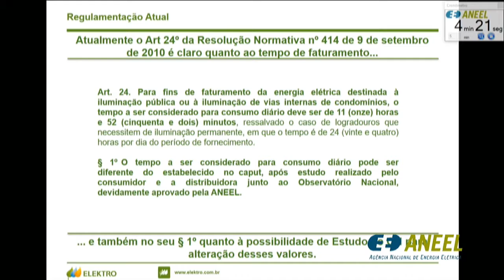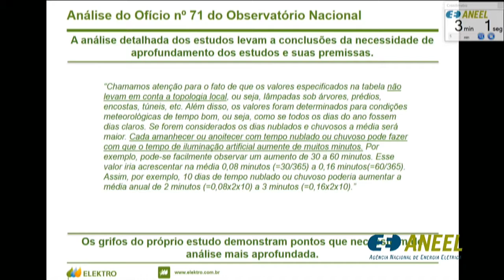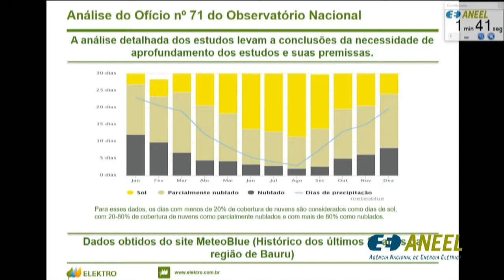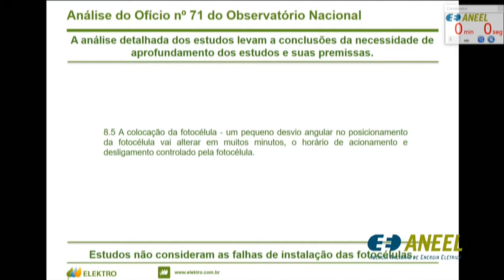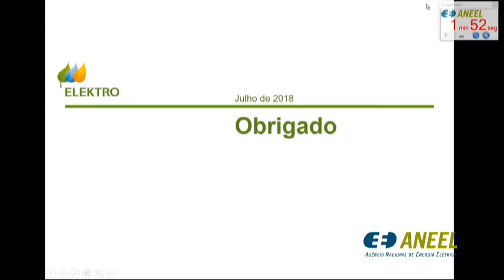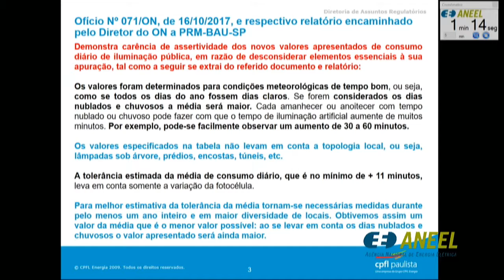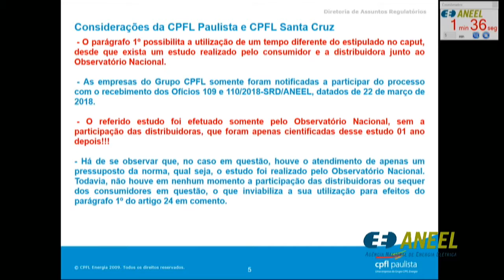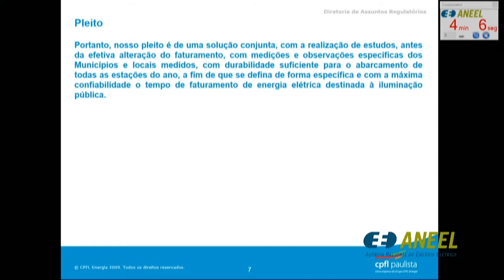Item 7 - 23ª Reunião Pública Ordinária ANEEL 03/07/2018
Item 7. Processo: 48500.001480/2018-59 Assunto: Recursos Administrativos interpostos pelas distribuidoras Companhia Paulista de Força e Luz - CPFL Paulista, Companhia Jaguari de Energia - CPFL Santa Cruz e Elektro Redes S.A. em face do Despacho nº 1.150/2018, emitido pela Superintendência de Regulação dos Serviços de Distribuição – SRD, que alterou o tempo para o faturamento da energia elétrica destinada à iluminação pública e das vias internas de condomínios de 38 municípios da região de Bauru, estado de São Paulo. Relator: Rodrigo Limp Nascimento.